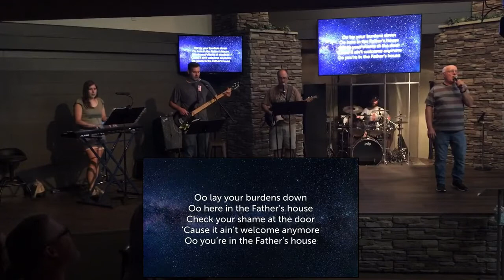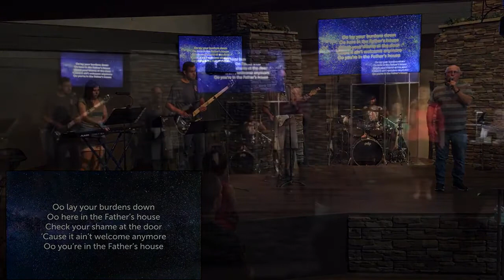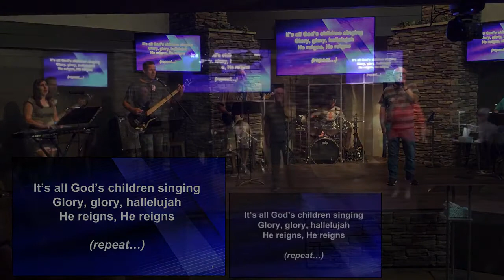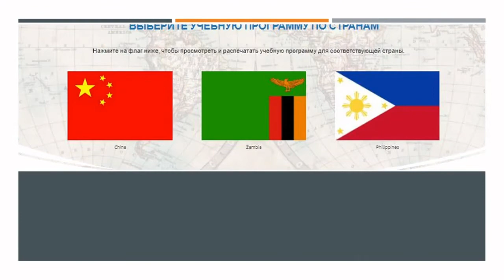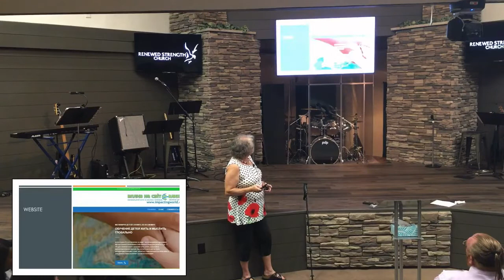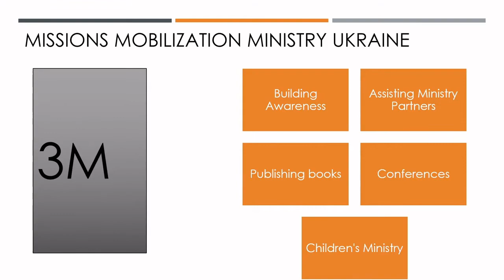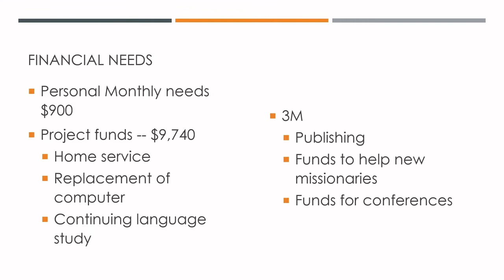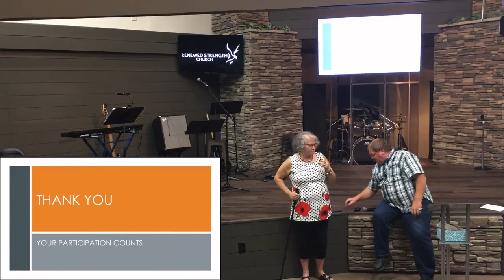8-18-2021 Ukraine Missionary Jayne Russell / John 9